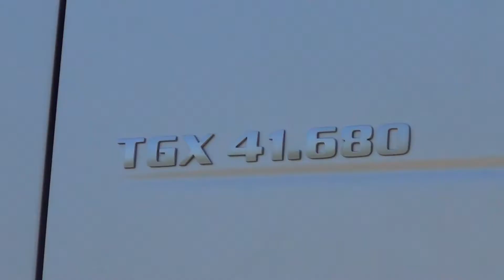MAN V8 TGX 680 HP! Truck Huge V8 sounds!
See my channel videos.  V8 kuorma-auton moottori jyrisee! Огромный V8 двигатель грузовика звук.Hiiglaslik V8 veoauto mootor heli.Huge V8 động cơ xe tải âm thanh.Obrovské V8 zvuk truck engine.Weyn V8 dhawaaqa gaari engine.Kæmpe V8 lastbil motor lyd.Sehr große V8-Motorsound .Enorma V8 motorljud .Enorme V8 sonido del motor del camión.Suono del motore V8 enorme camion.